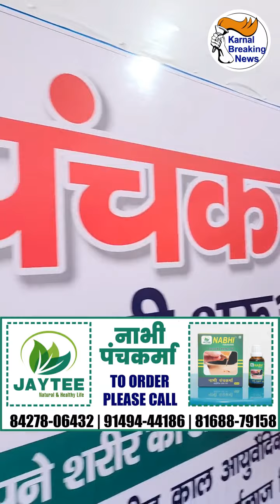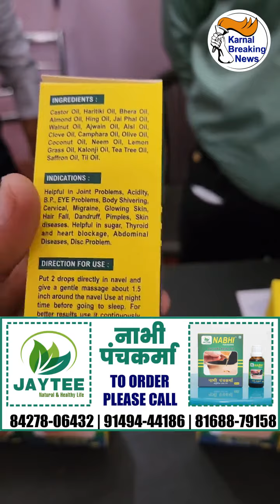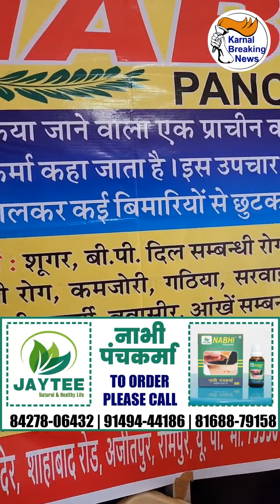नाभि पंचकर्मा तेल आपके शरीर की बीमारियों के लिए है रामबाण इलाज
20 तेलों के मिश्रण से बना नाभि पंचकर्मा तेल आपके शरीर की बीमारियों के लिए है रामबाण इलाज, 3 से 6 महीने के भीतर बीमारी हो जाएगी छू मंतर